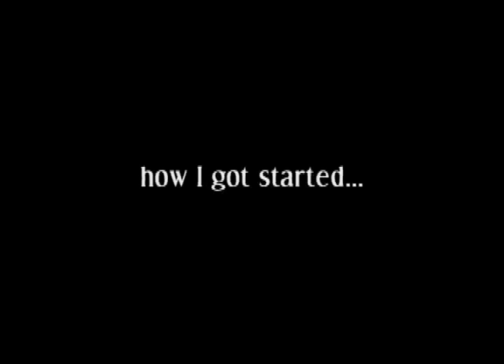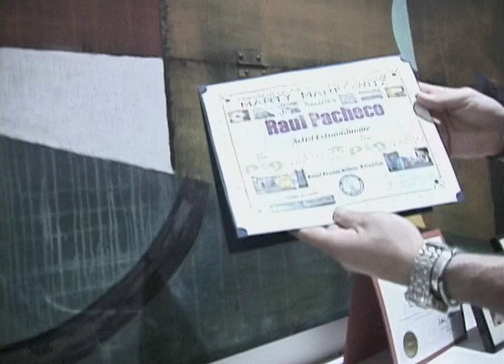Jaygeeoh Presents: Artist Raul Pacheco, Jr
A visit with Raul Pacheco, Jr. artiist as he talks about art, and gives some insight into some of his techniques.